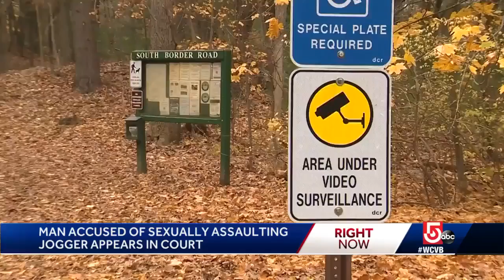Investigators use Dunkin cup in arrest of assault suspect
Investigators used information printed on a Dunkin' cup to help identify a man who is accused of beating a woman with a rock and sexually assaulting her at a popular reservation.